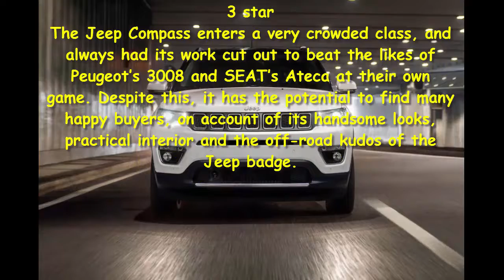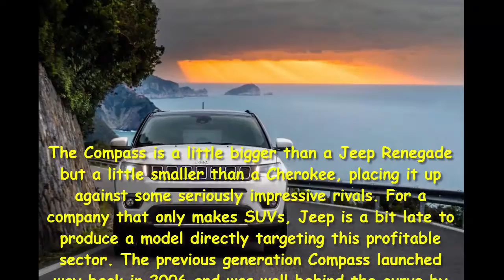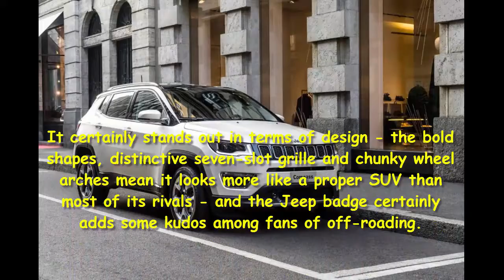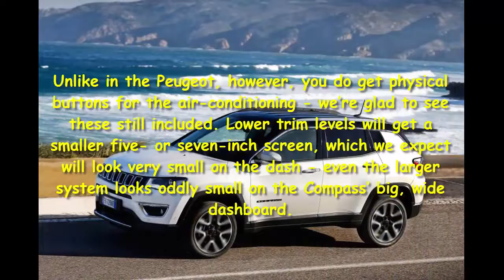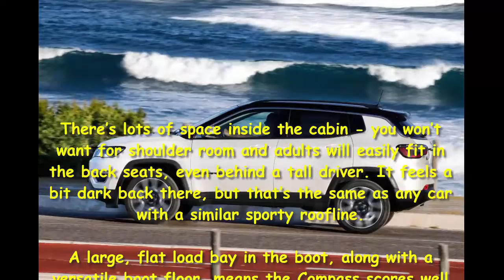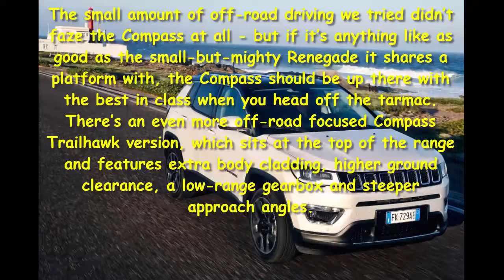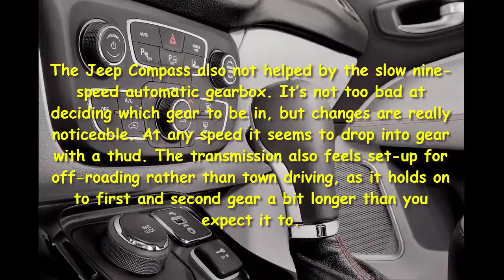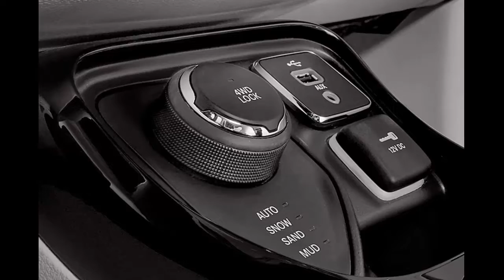Car Review - New Jeep Compass 2017 Review - Read Newspaper Tv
Read newspaper:
Car review - New Jeep Compass 2017 review
Source: autoexpress.co.uk